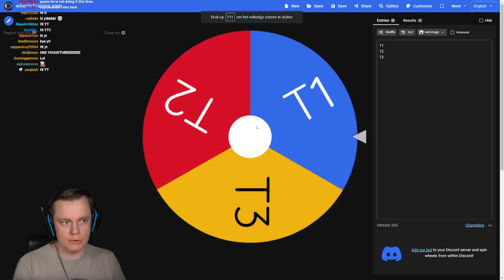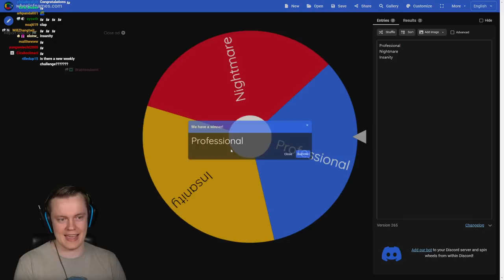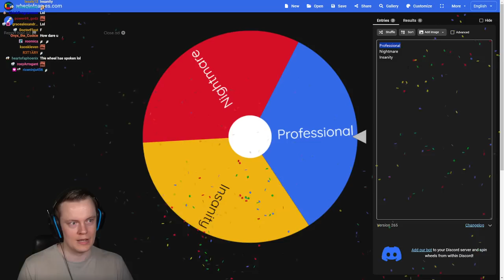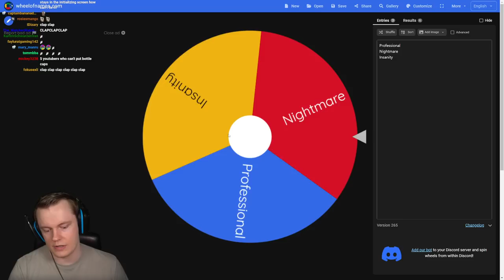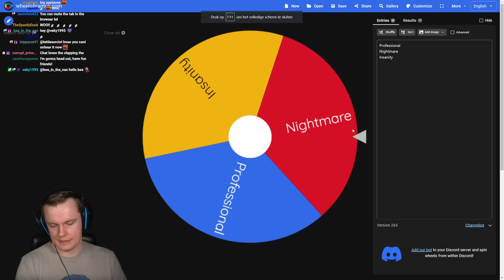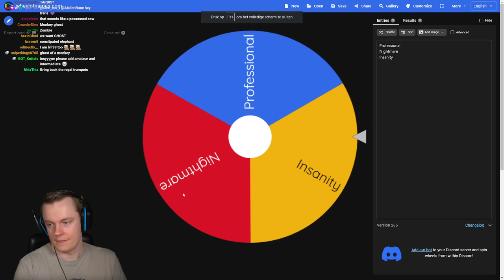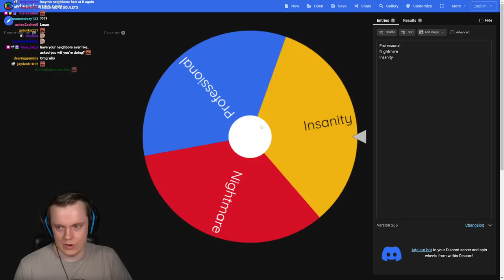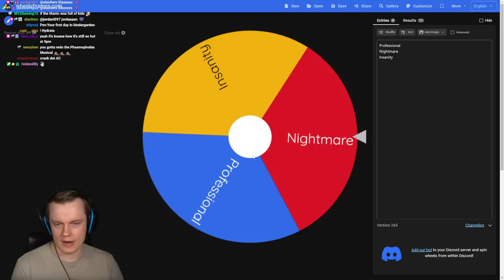Insym does the MEGA RANDOMIZER for the New Phasmophobia Update - Livestream from 21/8/2023